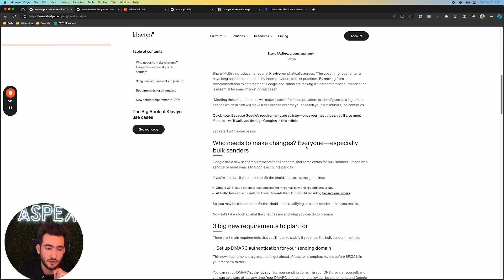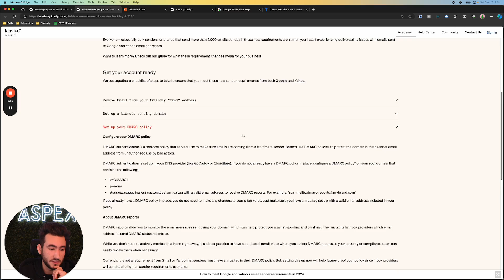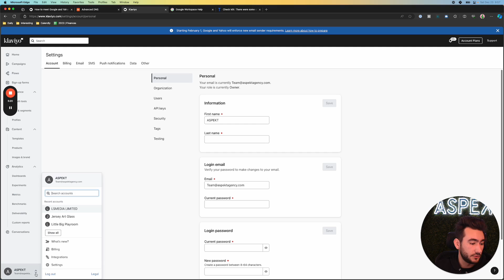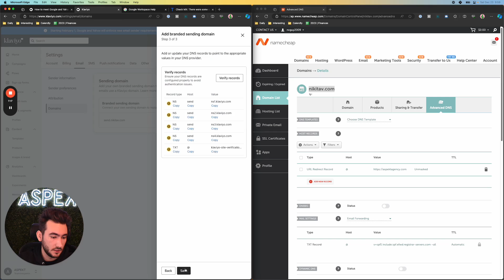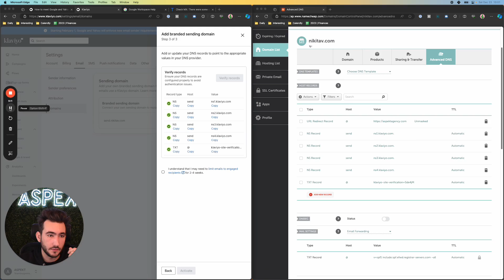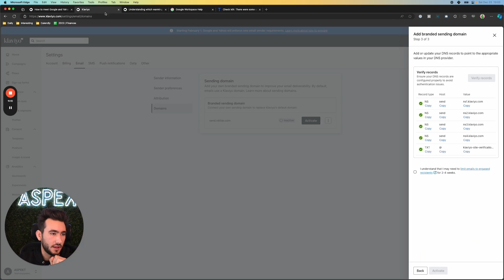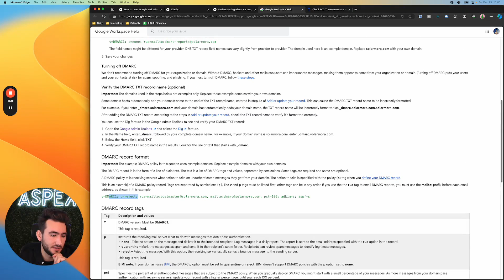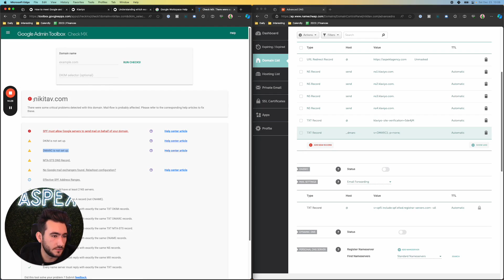Prepare Klaviyo for Google + Yahoo's New Sender Requirements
Stay ahead with Google and Yahoo's new sender requirements coming in Q1 2024, crucial for email marketers. Don't stress - these changes, including DMARC authentication, aligning your 'From:' header with your domain, and making unsubscribing straightforward, are beneficial for your customers and deliverability score. Bulk senders (5k+ emails to Google accounts daily) take note! These guidelines help you remain a legitimate sender, boosting your reach to subscribers. Klaviyo's experts, like Shane McElroy and Lauren Del Vecchio, emphasize the importance of these best practices for email marketing success. Additional requirements like keeping spam rates low and avoiding Gmail impersonation are also key. Klaviyo has your back, already implementing many of these changes. Prepare now for improved brand recognition and sender reputation!

▬▬▬ Here’s Exactly What I Cover ▬▬▬
00:00 Intro
00:27 New Policy Overview
03:58 Setting Up Dedicated Sending Domain
9:51 Setting Up DMARC Records
13:15 Outro.

👉 Nikita & the team at ASPEKTAgency.com

where we answer your follow-up questions after the video and provide FREE TOOLS!